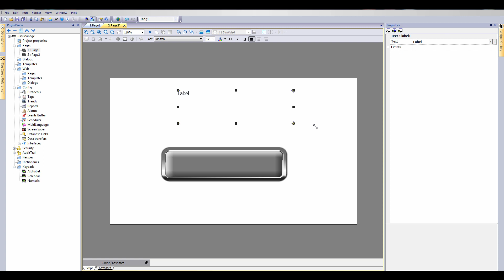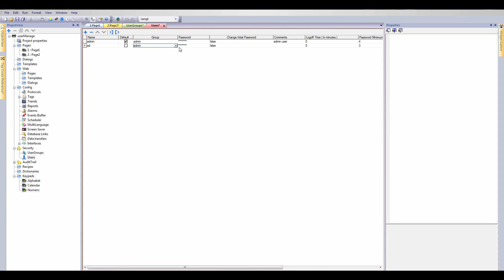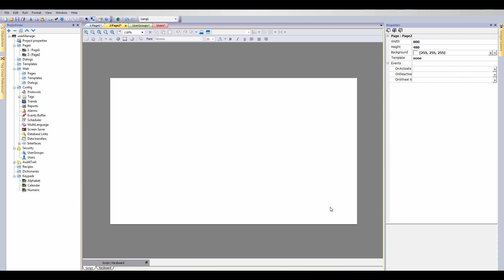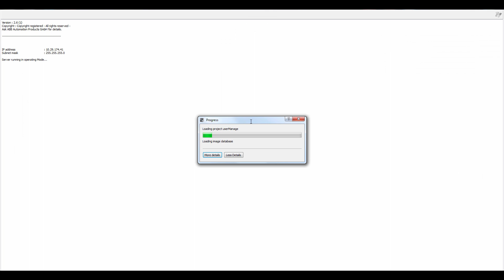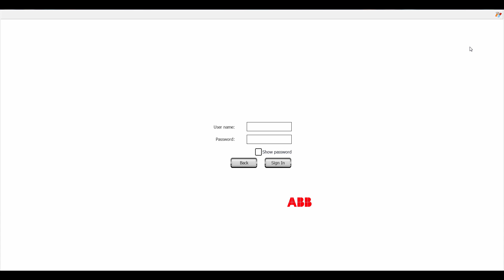CP600 Authorization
ABB Operatör panellerinde Butona sayfa geçişleri için nasıl yetkilendirme yapılacağı ile ilgili kısa bir örnek buluyor.

Bu video v2.6.1 Build 175 surumunde hazırlanmıştır. Önceki ve sonraki versiyonlarında güncellemelere göre farklılık gösterebilir.